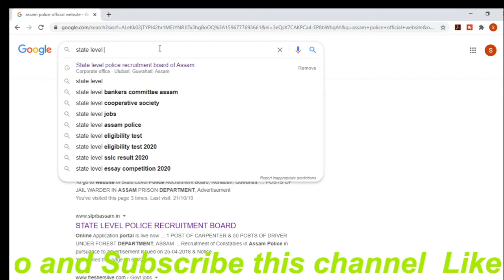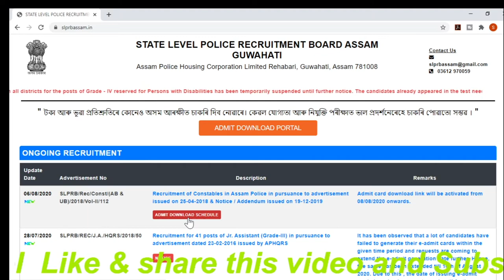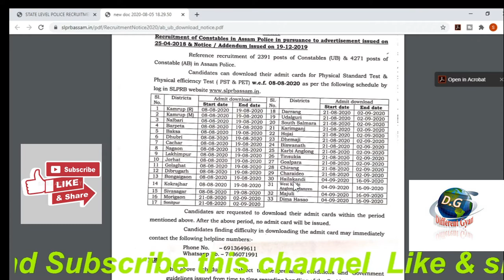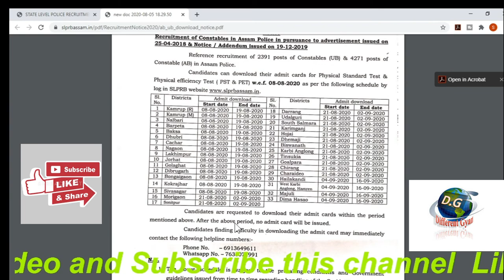Assam Police Admit Card Download 08/08/2020 || Step By step Full details || How to Download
Welcome my channel, Assam Police Admit Card downloading date start on 08/08/2020 .

friends if you face any difficulties then message me i will reply to you as soon possible. and Like this video if you like it, and Subscribe this channel for more knowledgeable videos. Thank you for waatching this video.

Delhi Police Apply 2020 || latest update ||

How to Win prizes and Money for Govt site.

National Education System 2020 || New Education Policy 2020